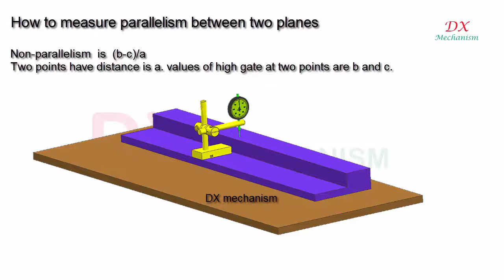How to measure parallelism between two planes 1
For this example, One plane is large enough for laying the indicator base
Move the indicator set longitudinally to get values b and c. Distance between which is a
How to calculate parallelism
Non-parallelism  is  (b-c)/a

dx mechanism.